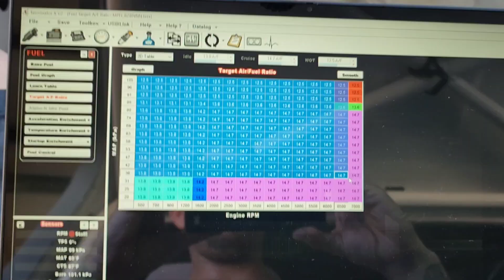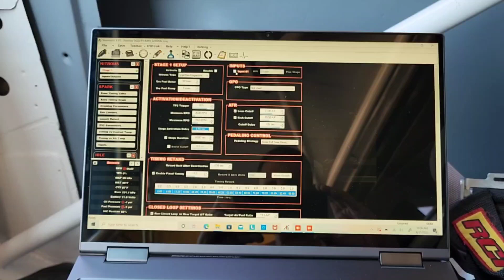Ruckus first drive. Nitrous, LS swap, squarebody truck.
Ruckus gets remote tuned by TC Tuned, and first drive.